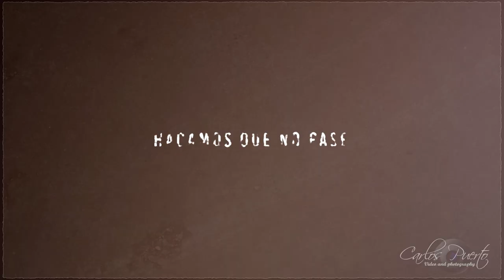Hagamos que no pase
Intentemos entre todos, cuidar nuestros pueblos y ciudades, son nuestro alma, nuestra vida.

Imágenes del incendio en la localidad segoviana de Trescasas el 07/07/2019.
Imágen: Carlos Puerto / cplaconquista